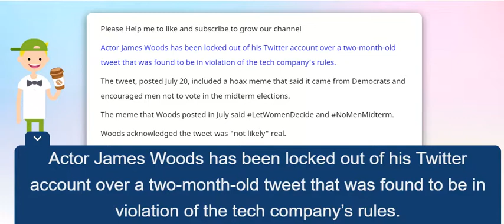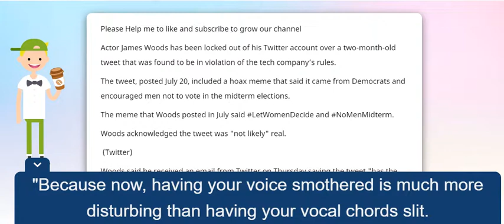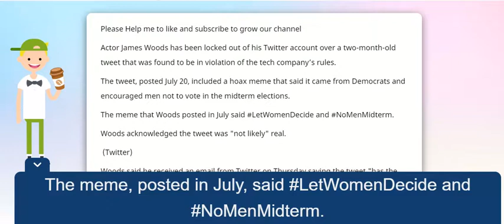Actor James Woods has been locked out of his Twitter account over a two month old tweet that was fou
FOX News CNN Actor James Woods has been locked out of his Twitter account over a two-month-old tweet that was found to be in violation of the tech company’s rules. Source